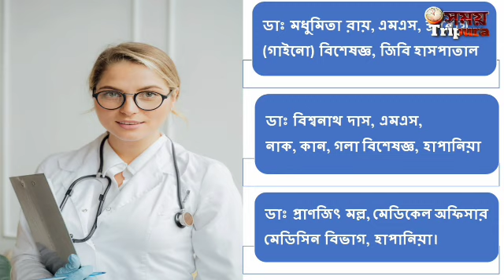স্কুল বয়কট করলো ছাত্র ছাত্রীরা! নেই জল, বিদুৎ,পাখা , আসে না শিক্ষক ! শিক্ষা ব্যবস্থার বেহালদশা !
স্কুল বয়কট করলো ছাত্র ছাত্রীরা! নেই জল, বিদুৎ,পাখা , আসে না শিক্ষক ! শিক্ষা ব্যবস্থার বেহালদশা ! চড়িলাম বিধানসভার রামছড়া উচ্চ বিদ্যালয়ে আসে না ছাত্র ছাত্রীরা।